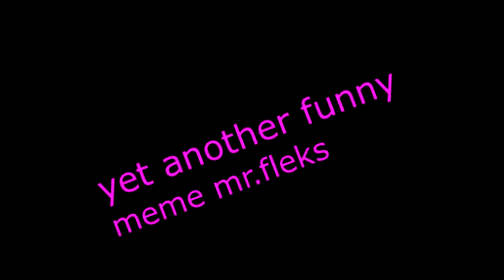AHAHAHAHHHAHAAAAA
Ive been laughing this whole time jaden